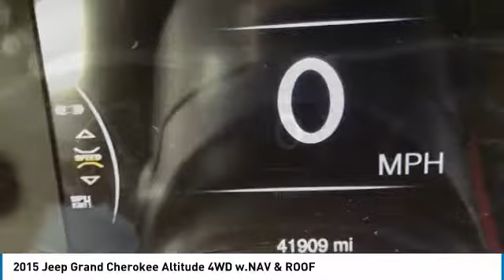2015 Jeep Grand Cherokee P10205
2015 JEEP GRAND CHEROKEE Paramus, NJ
Stock# P10205

Delivers 24 Highway MPG and 17 City MPG! Dealer Certified Pre-Owned. This Jeep Grand Cherokee boasts a Regular Unleaded V-6 3.6 L/220 engine powering this Automatic transmission. TRANSMISSION: 8-SPEED AUTOMATIC (845RE), SINGLE DISC REMOTE CD PLAYER, QUICK ORDER PACKAGE 23Z ALTITUDE.

ENGINE: 3.6L V6 24V VVT, Wheels: 20  x 8.0  Gloss Black Aluminum, Valet Function, Trip Computer, Transmission w/Driver Selectable Mode and Sequential Shift Control w/Steering Wheel Controls, Tracker System, Towing w/Trailer Sway Control, Tires: P265/50R20 BSW AS, Tire Specific Low Tire Pressure Warning, Tailgate/Rear Door Lock Included w/Power Door Locks.

* Expert Reviews!*
As reported by The Manufacturer Summary: The 2015 Jeep Grand Cherokee is making praises and setting standards for performance, Best-in-Class Highway Fuel Economy, and precision. A confident and elegant exterior design exudes strength from every angle. Every Grand Cherokee from Laredo to Summit features premium styling treatments including new, modern front grille and fascia treatments, daytime running headlamps, projector fog lamps and capless fuel fillers. The rear of the Grand Cherokee offers large taillamps with signature LED lighting, a large rear aerodynamic spoiler with a sculpted tailgate. Available premium-quality Natura Plus leather is soft and supple with outstanding breathability. Adding to the luxury and comfort are heated/ventilated front seats and heated rear seats. The rear cargo area in the 2015 Grand Cherokee lets you configure up to 68.3 cubic feet of storage when the rear seat is folded down. Choose from 3 different engines including the new 3.0L EcoDiesel V6 which can attain up to 30hwy mpg, drive up to 730 miles on one tank and tow up to 7,400lbs. The 3.6L V6 engine features new eight-speed automatic transmission, with paddle-shift steering wheel controls and the new Eco Mode improves fuel efficiency by 9% and tows up to 6,200lbs. Finally, the 5.7L V8 engine with Fuel Saving Technology boasts 360hp and 390lb-ft of torque and provides a Best-in-Class 7,400lbs towing capacity. Inside the newly updated Uconnect System features a massive 8.4-inch touchscreen, Full-Feature Navigation, SiriusXM Travel Link/SiriusXM Traffic and HD Radio. Enjoy music on 1 of the 3 available speaker systems including the top of the line Harman Kardon 19 speaker system.

Test drive this must-see, must-drive, must-own beauty today at Dodge Chrysler Jeep Ram Of Paramus, 315 Rt 4 West, Paramus, NJ 07652.